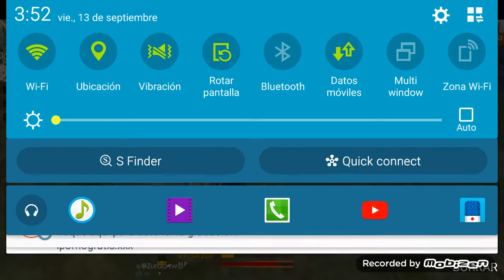Mi primer video en free fire